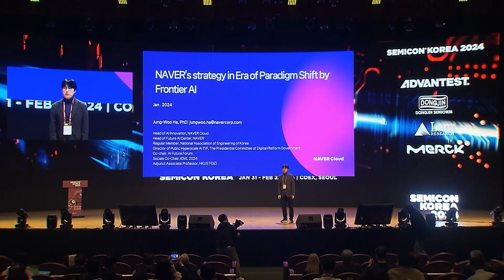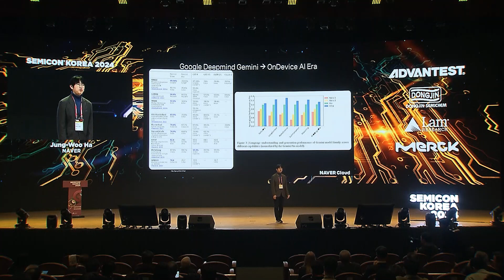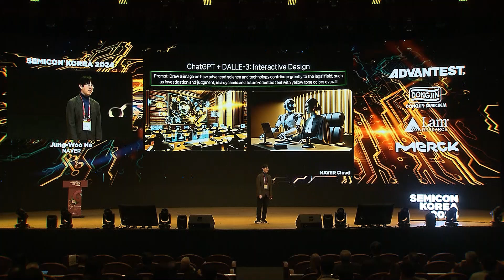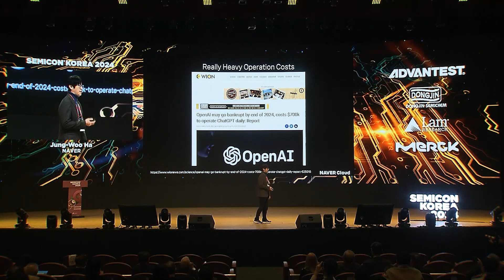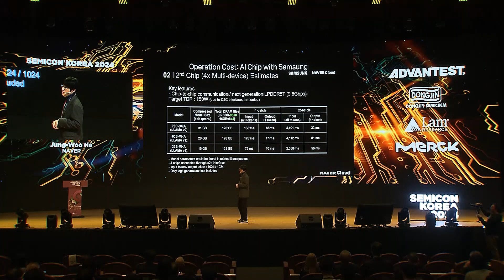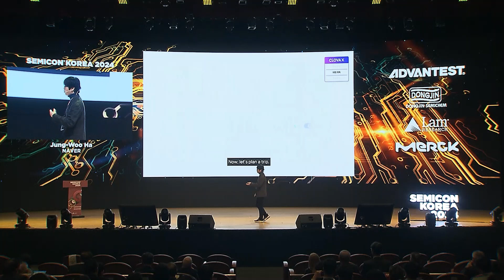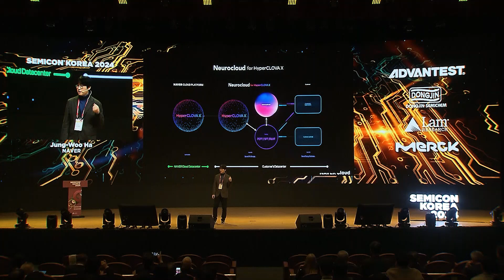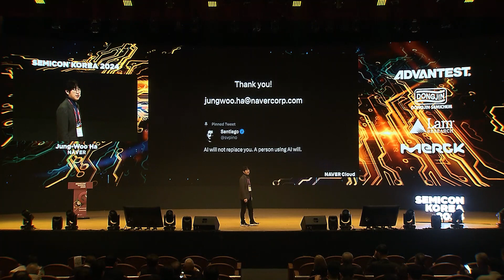SEMICON Korea 2024 [Keynote Speech] - Naver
Presentation title: [NAVER’s strategy in Era of Paradigm Shift by Frontier AI]
Speaker: Jung-Woo Ha, Head of AI Innovation & Head of Future AI Center | NAVER